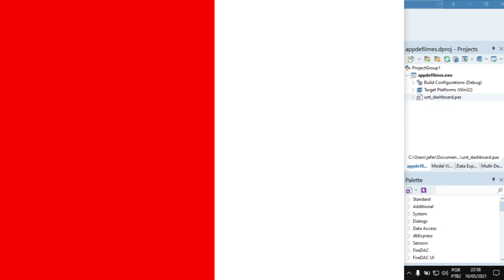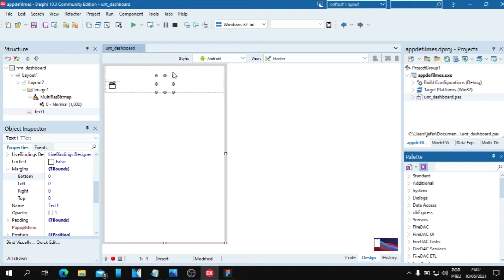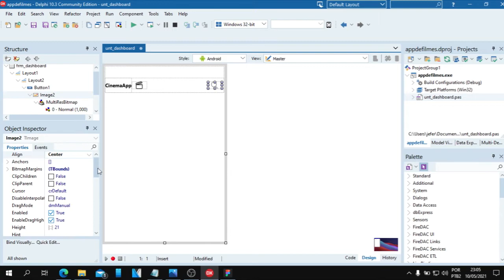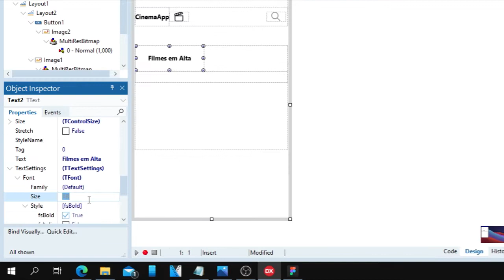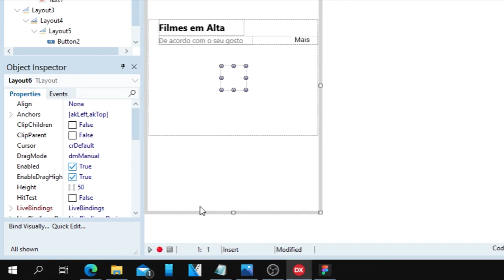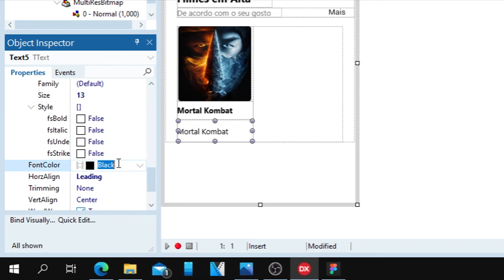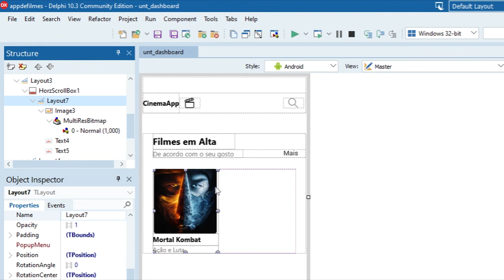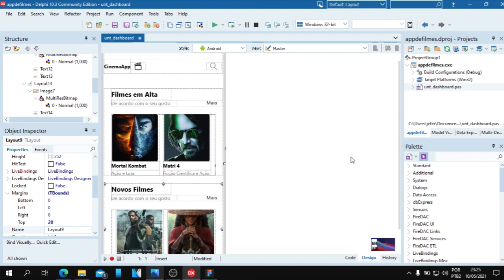💥 COMO CRIAR UMA TELA DE APLICATIVOS DE FILMES USANDO O DELPHI [SIMPLES E FÁCIL] 💥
Veja como criar uma tela de aplicativos tematizado de filmes usando a ferramenta Delphi (também conhecido como Rad Studio) Utilizando Técnicas e Passo-a-Passo, de uma forma bem simples e fácil de fazer.

Está aula é a terceira parte de uma maratona de vídeos ao qual dois já estão disponíveis. Nestes vídeos você pode acompanhar a criação propriamente dita da tela, que foi feita na ferramenta FIGMA, que é usada para desenhar telas de aplicativos.

Nesta aula iremos reproduzir o que já foi criado anteriormente, porém no delphi.

⨠ Se Capacite ainda mais! ↵
● Quer criar telas profissionais?

● Já pensou em se tornar um FULLSTACK?